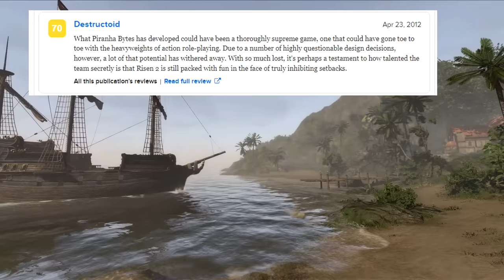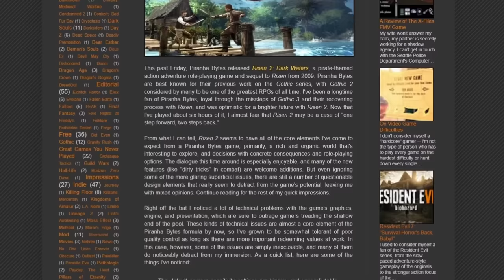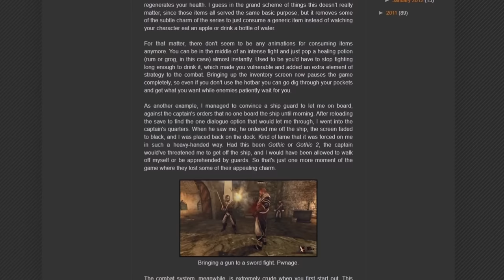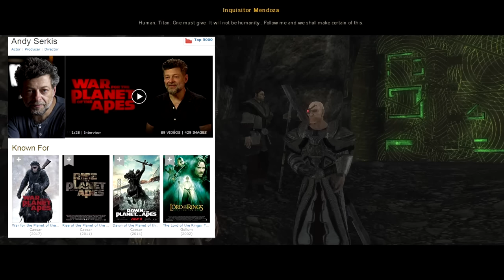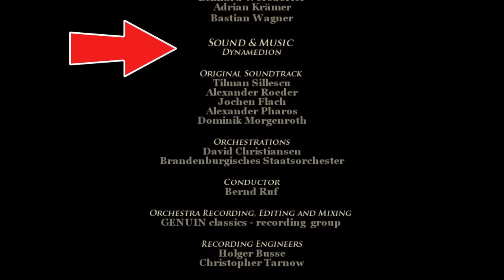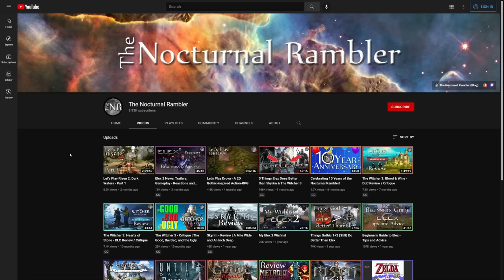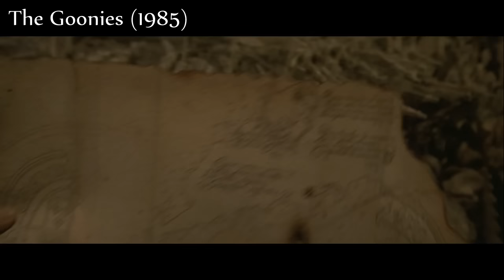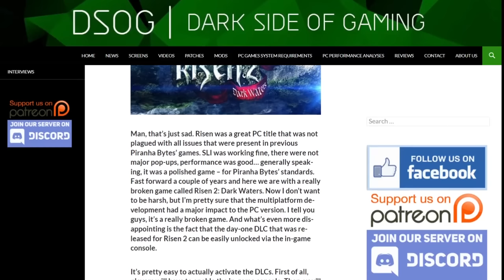Risen 2 - Review | One Step Forward, Two Steps Back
A review/critique/retrospective/analysis of Risen 2: Dark Waters (2012), the pirate-themed action-adventure RPG by Piranha Bytes. As a sequel to Risen 1, Risen 2 has some interesting new twists on the familiar formula, namely to do with the new pirate setting and an increased emphasis on the storytelling, but unfortunately several other aspects (ie, most of the gameplay systems) feel like a step backward from Risen 1. Overall, it's somewhat disappointing, because instead of simply improving and expanding on the success of the first game, they chose to change practically everything -- many things for the worse -- to the point that it doesn't even really feel like a sequel to Risen 1. Still, there's some redeeming quality in the main quest and the storytelling, so it's not wholly unpleasant to play -- it just feels like a mediocre, underwhelming, and sometimes frustrating follow-up to a modest classic.

0:00:00 - Introduction
0:04:34 - Backstory, Premise, and Risen Lore
0:08:08 - Main Story + Main Quest
0:12:41 - Quest Contextualization + Mechanics
0:15:58 - World Design + Content Distribution
0:18:05 - Narrative Presentation
0:19:50 - Voice Acting + Dialogue
0:24:06 - Crew Members + Party System
0:29:30 - Main Quest Spoilers
0:35:36 - Exploration + Environments
0:40:19 - World-Building + Logistics
0:44:01 - Faction System (Inquisition/Natives)
0:49:26 - Melee Combat Basics
0:55:53 - Advanced Melee Combat Maneuvers
0:58:55 - Feedback Systems + Difficulty
1:06:10 - Stats, Skills, and Progression
1:14:43 - Audiovisual Aesthetics + Atmosphere
1:21:00 - Technical Issues
1:22:37 - DLCs (Treasure Isle + Air Temple)
1:24:23 - Conclusion